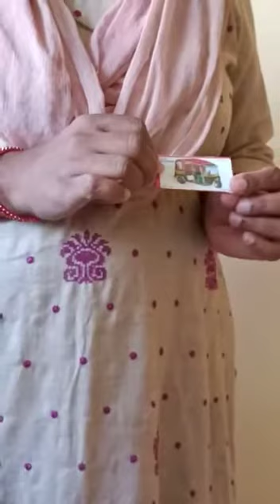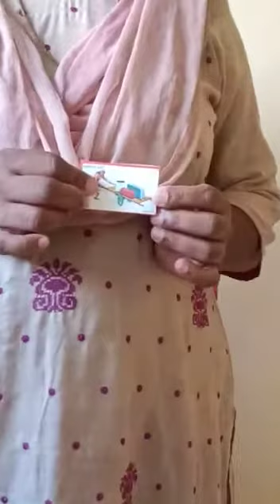Transportation English Std 2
सविता थोरात मॅडम शाळा  बावधन 1